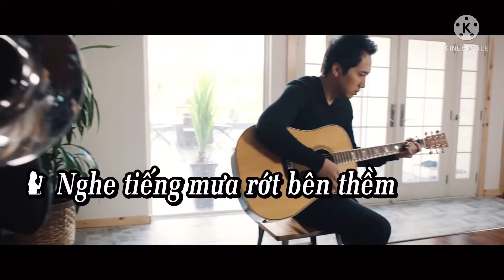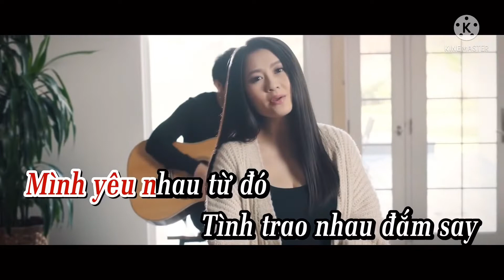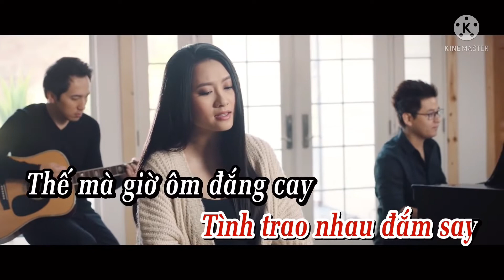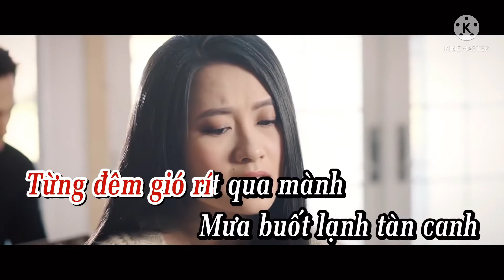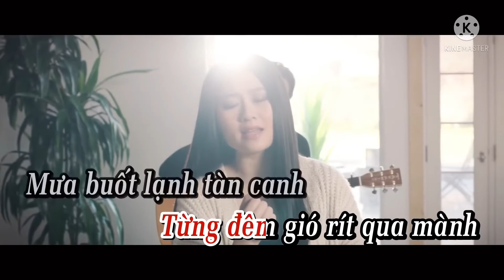Karaoke Mưa Lạnh Tàn Canh Tone Nam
Karaoke Mưa Lạnh Tàn Canh Hoàng Thục Linh Tone Nam @MMGStudiosUSA